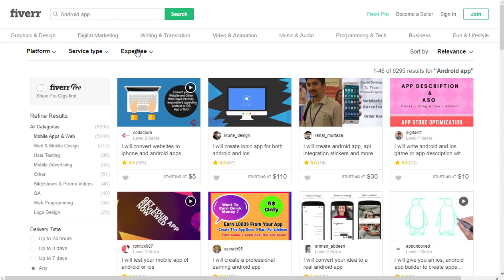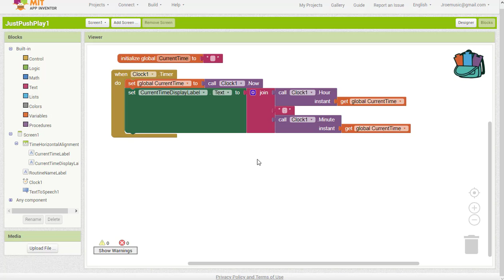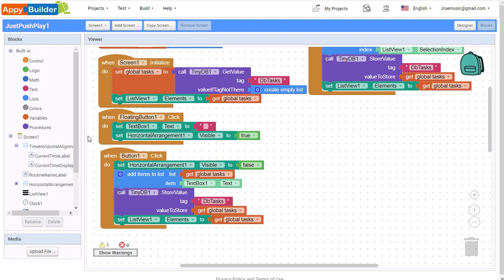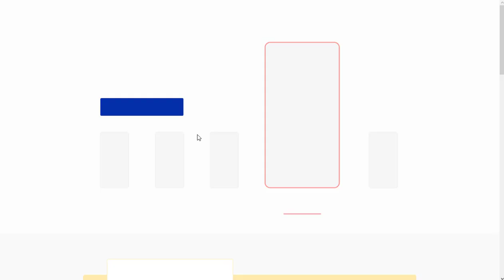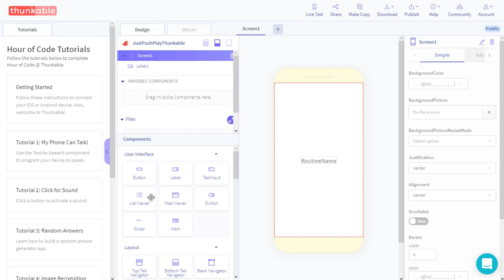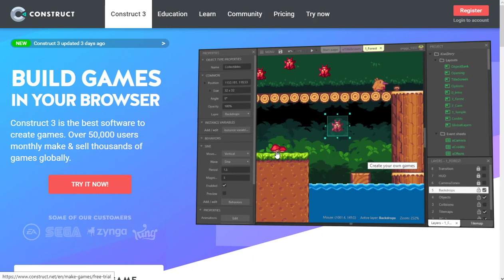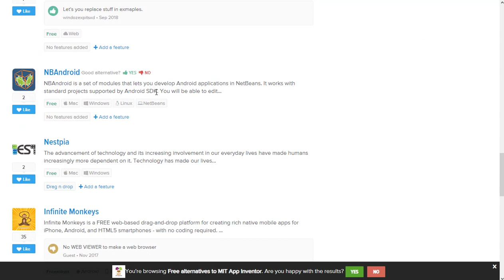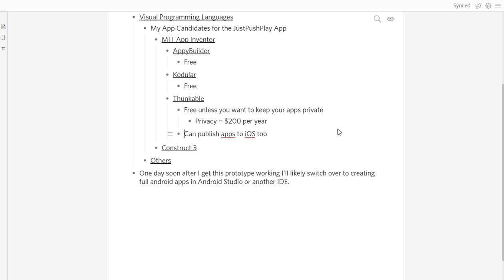Comparing Visual Programming Languages - S03E07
Why I'm choosing to build my own app rather than pay to have it made
    If I were to have it made
        I'd use either
                    Free unless you want to keep your apps private
                        Privacy = $200 per year
                    Can publish apps to iOS too
    One day soon after I get this prototype working I'll likely switch over to creating full android apps in Android Studio or another IDE.